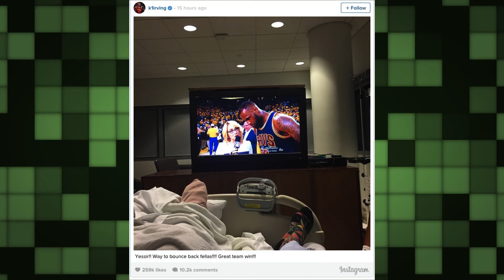LeBron James & Matthew Dellavedova's Hilarious Handshake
The Cleveland Cavaliers pulled out a Game 2 victory over the Golden State Warriors to even the NBA Finals at 1-1. It wasn’t easy for Cleveland after losing Kyrie Irving in Game 1, but it took a triple-double performance by LeBron James (39 points, 16 rebounds, 11 assists) and an extremely impressive defensive performance from backup point guard Matthew Dellavedova. James greeted his teammates one by one with elaborate handshakes before leaving the court. But his handshake with Dellavedova was a bit different.